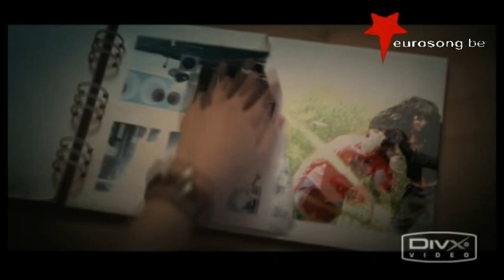Tom Dice Eurosong 2010 Eurovision Song Contest Belgium